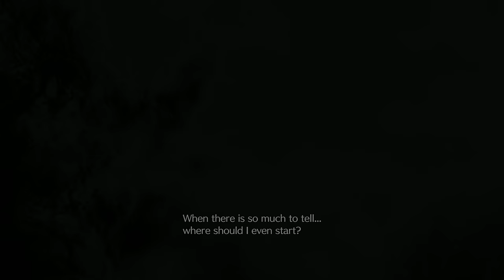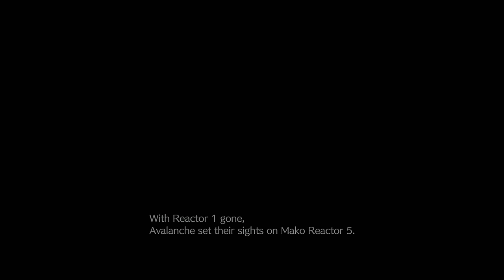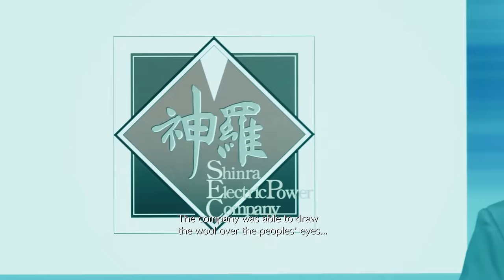FINAL FANTASY 7 REBIRTH WALKTHROUGH Part 1 - JENOVA & SEPHIROTH (PS5)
Welcome to the epic adventure of Final Fantasy 7 Rebirth! With stunning graphics, revamped gameplay, and a reinvigorated storyline, this is the definitive experience for both newcomers and long-time fans alike.

Follow along as we take on the role of Cloud Strife, an ex-SOLDIER turned mercenary, as he joins forces with a group of rebels known as AVALANCHE to take down the corrupt Shinra Electric Power Company. From the bustling streets of Midgar to the vast landscapes of the Planet, prepare to embark on an unforgettable quest to save the world from imminent destruction.

So grab your Buster Sword and join us as we embark on this epic adventure in Final Fantasy 7 Rebirth. The fate of the Planet hangs in the balance, and it's up to us to ensure its survival. Let the journey begin!